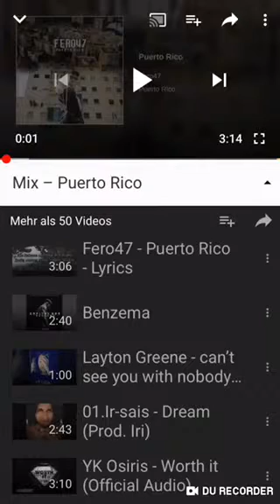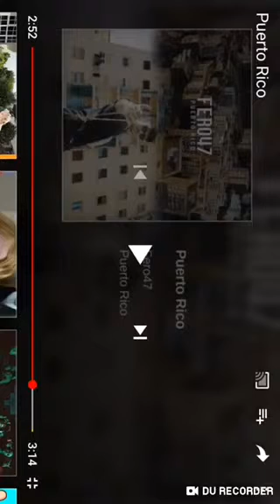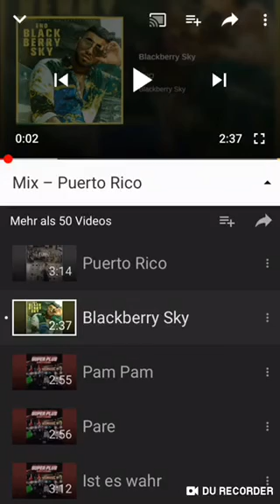Ich reagiere auf fero47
Ich habe mich sehr auf das Video gefreut